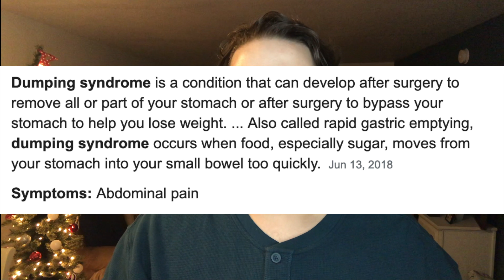Road to 300 Episode 1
On November 8th I received gastric bypass surgery and I am forever grateful for the amazing medical team that worked on me for saving my life. In this show I want to bring people on this journey as I fight to lose over 300lbs and see weights that I haven't since elementary school. It's never too late to make a change in your life that will ultimately give you a better quality of life. Surgery isn't for everyone but it was for me.